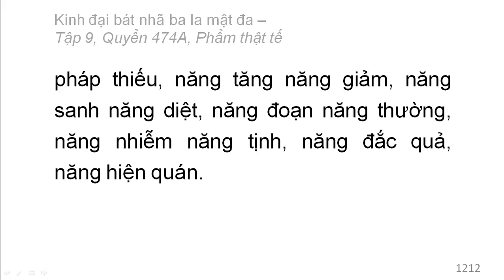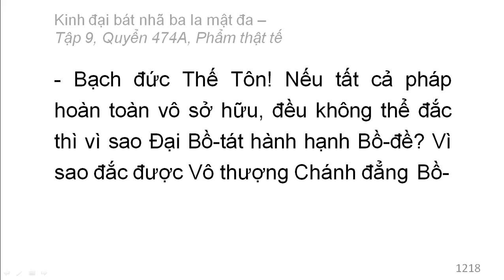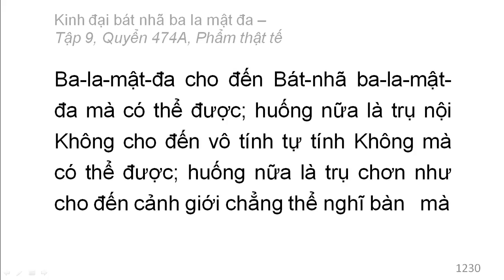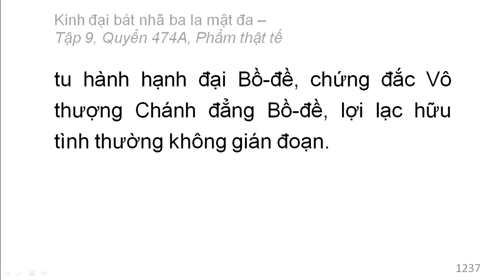600 quyển Kinh Đại Bát Nhã Ba La Mật Đa: Quyển .../600 (tiếp) (đọc lần 2) (rất hay)